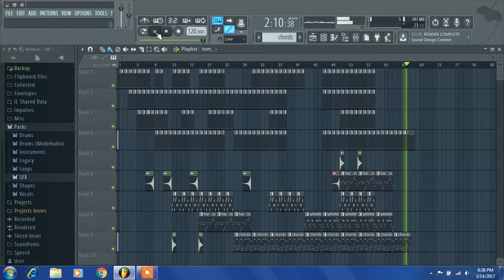Chill piano/electro beat